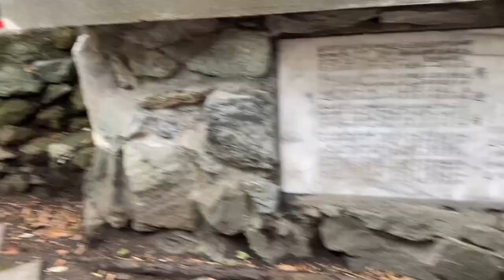近くの神社を散策【りんと日記】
【楽曲提供】
・DOVA-SYNDROME
・魔王魂